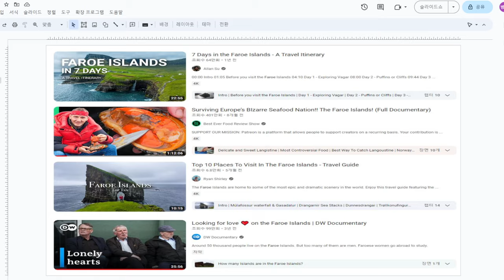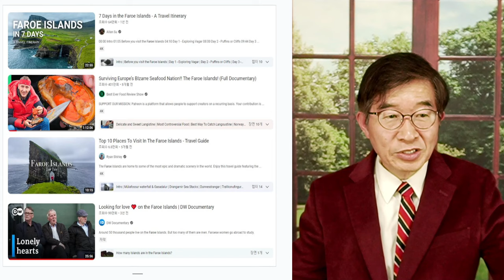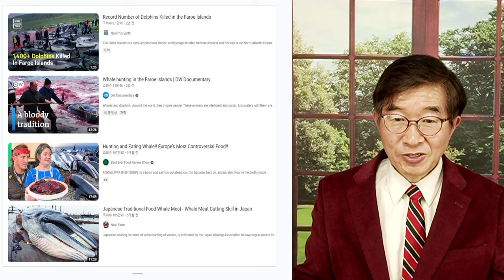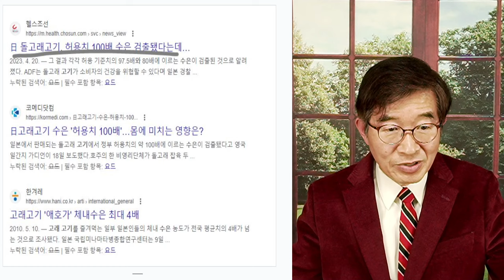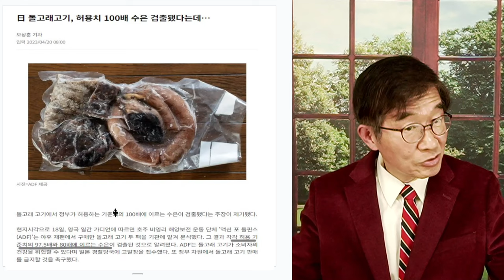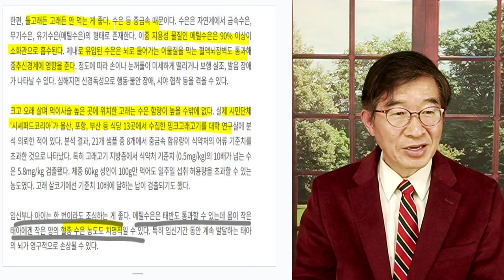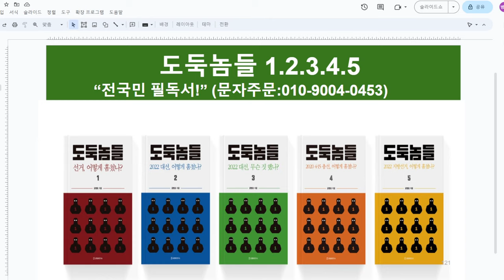건강, 망치다 / 한국인, 식습관 [공병호TV]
Bitcoin : 3MTW849AkP2ftLeSK2teZHMmzLu7Z83s9U